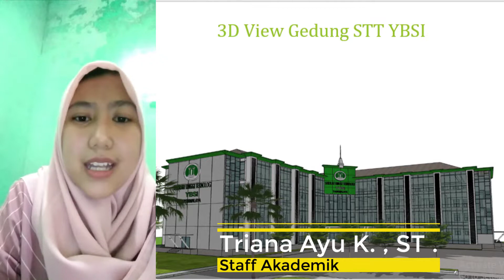Selamat Hari Raya Idul Fitri 1443 H